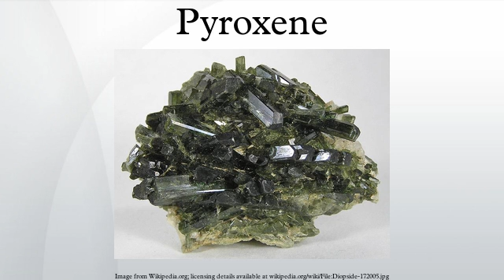Pyroxene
The pyroxenes are a group of important rock-forming inosilicate minerals found in many igneous and metamorphic rocks. They share a common structure consisting of single chains of silica tetrahedra and they crystallize in the monoclinic and orthorhombic systems. Pyroxenes have the general formula XY(Si,Al)2O6. Although aluminium substitutes extensively for silicon in silicates such as feldspars and amphiboles, the substitution occurs only to a limited extent in most pyroxenes.
The name pyroxene comes from the Greek words for fire and stranger. Pyroxenes were named this way because of their presence in volcanic lavas, where they are sometimes seen as crystals embedded in volcanic glass; it was assumed they were impurities in the glass, hence the name "fire strangers". However, they are simply early-forming minerals that crystallized before the lava erupted.